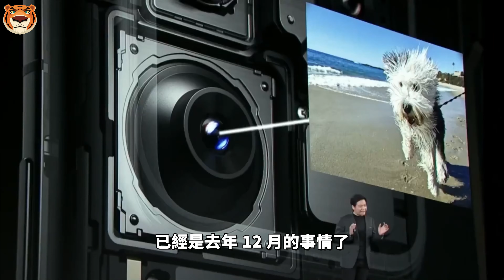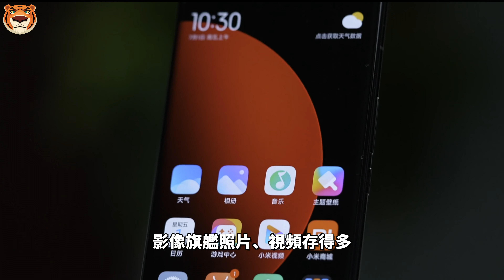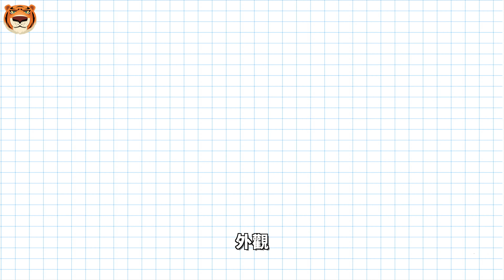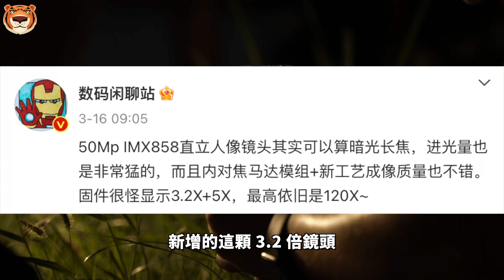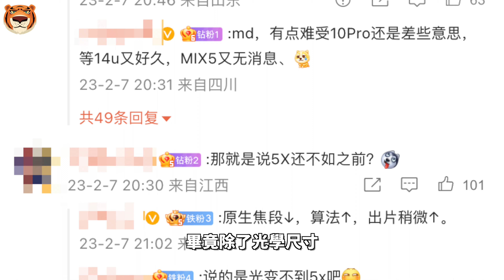4月发布！时隔半年，终于轮到小米 13 Ultra 暴虐全场，等等党赢麻了？【Technic Tiger】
回想小米 13 和 13 Pro，已经是去年 12 月的事情了。在这期间，隔壁友商的影像旗舰是一台又一台。让各位米粉等这么久，小米这次还真是坐得住。
不过根据之前的爆料， 4 月份发布的概率很大，而且很可能在中旬。虽然官方还没有开始预热，但从近期的信息来看，小米 13 Ultra 还是挺值得等待的……

00:00 小米13ultra暴虐全场
00:37 小米 13 Ultra性能
01:42 充电
02:14 外观
02:47 影像

4月发布！时隔半年，终于轮到小米 13 Ultra 暴虐全场，等等党赢麻了？【Technic Tiger】